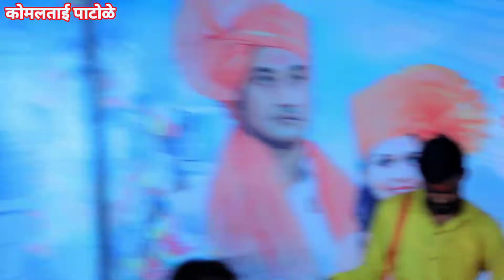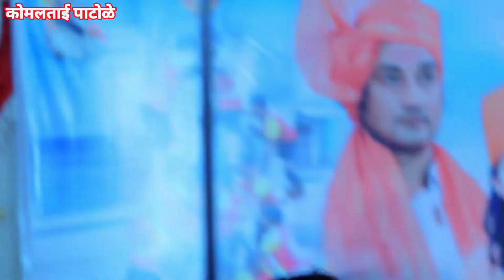🚩🙏एकच राजा इथे जन्मला शिवनेरी किल्ल्यावर 🚩🙏 कोमलताई पाटोळे